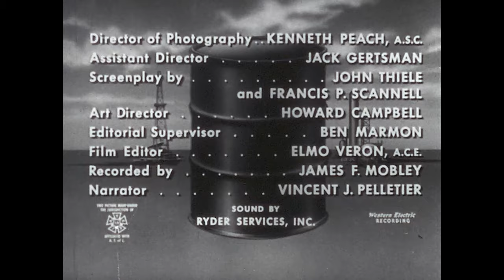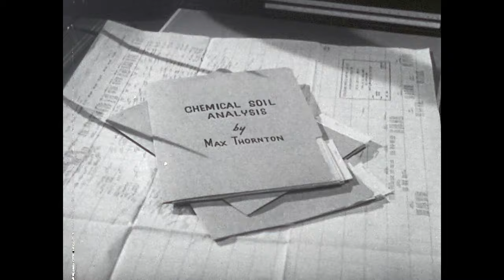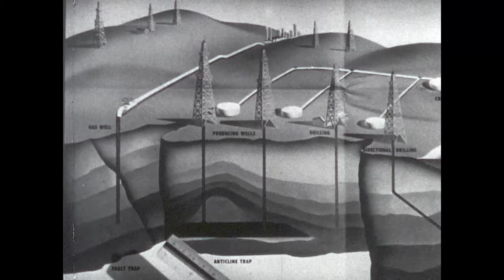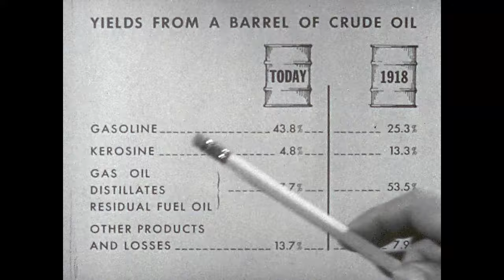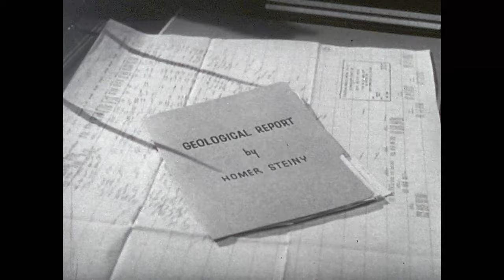Barrel Number One (1955) - presented by American Petroleum Institute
Planned and Supervised by FILM COUNSELORS, INC.
An APEX FILM CORPORATION PRODUCTION
Directed by HOLLINGSWORTH MORSE
Produced by JACK CHERTOK